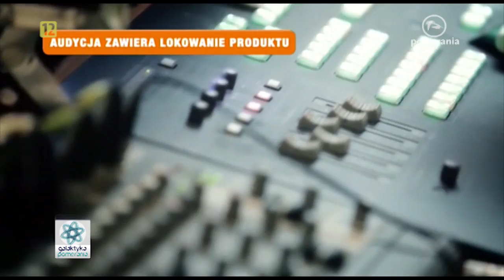Magdalena Tyczka, Inspiracje - Książnica Pomorska, Galaktyka Pomerania 2016 02 10